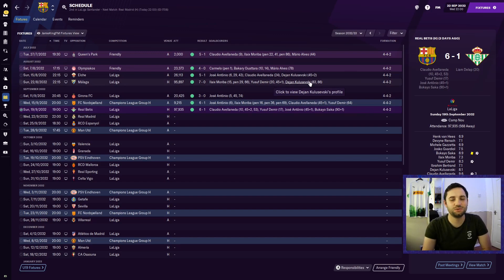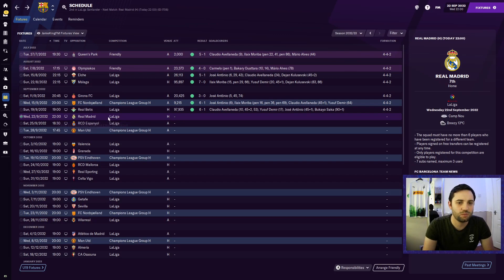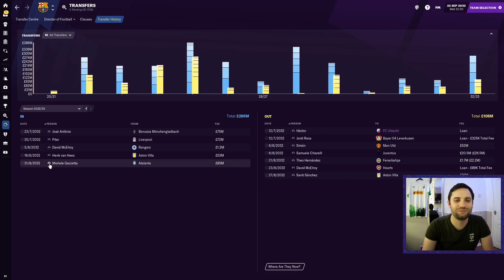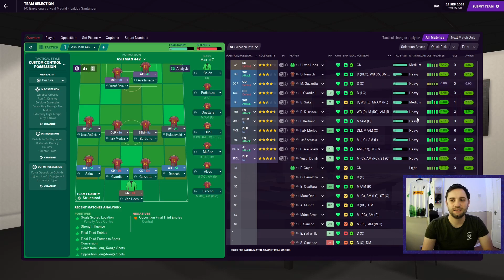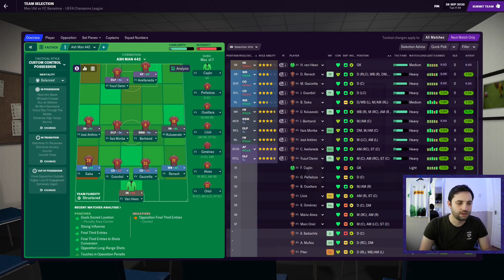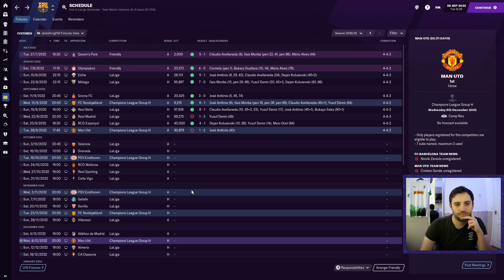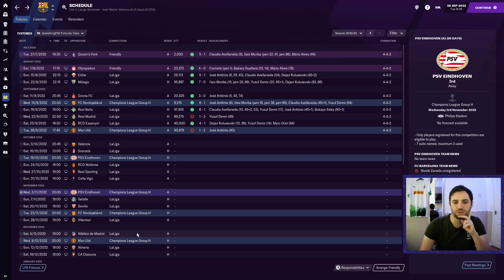BIG GAMES ALREADY!! | Barcelona ep.2 | DOLEBOY (FOOTBALL MANAGER 2021)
In this episode we are playing both Real Madrid in the League and Manchester United in the groups of the UCL.

About Ash Man:
Making Football Manager content, the home of Doleboy (my unemployed, road to glory, non league save), I have even been labelled the Tony Pulis of FM21.
Join me in my effots to bring some amusement to you all!